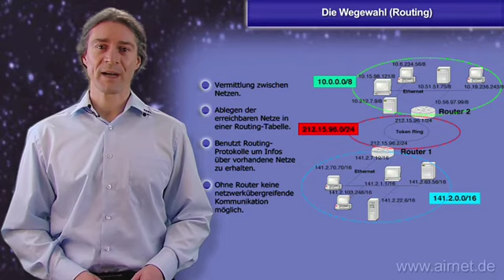Die Wegewahl (Routing)